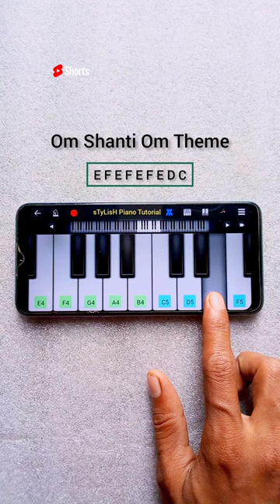Om Shanti Om Theme | Easy Tutorial